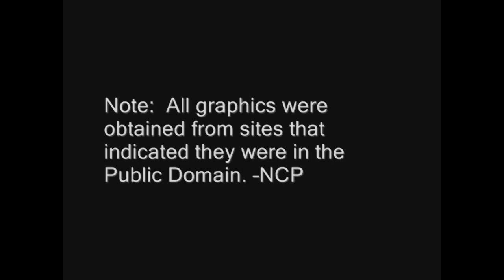Paul Tait: Lovers in a Dangerous World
The first video single from Paul Tait's anthology "Diligence: 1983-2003".  40 songs from Paul's first 20 years of recording!  Critics say...  “Paul Tait is one of music’s unsung, unsigned greats…”
–Rob Hunter, Boston Rock and Roll Press (1999)   “Fans of Tait will hear some of his lesser known songs… as well as his classic hits…” –Doug Sloan, Metronome (2007)